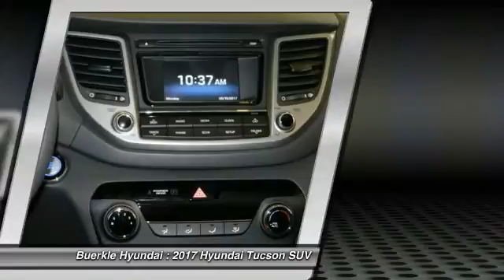2017 Hyundai Tucson Saint Paul, White Bear Lake, Minneapolis, Inver Grove Heights MN 400238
Buerkle Hyundai
3350 Highway 61 North

Buerkle Hyundai
3350 Highway 61 North

Pick up this BLACK 2017 Hyundai Tucson, available today at Buerkle Hyundai. This could be the one you've been searching for.